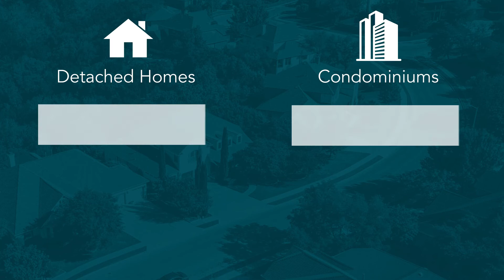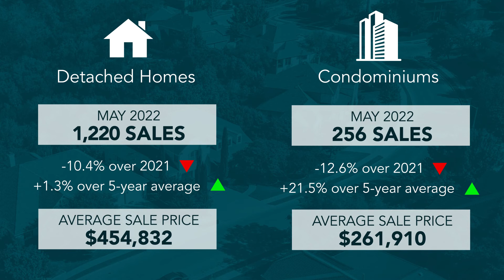Market Release May 2022 - Winnipeg Regional Real Estate Board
This past May was an outstanding month as it outperformed every other May previously - with the exception of May 2021.